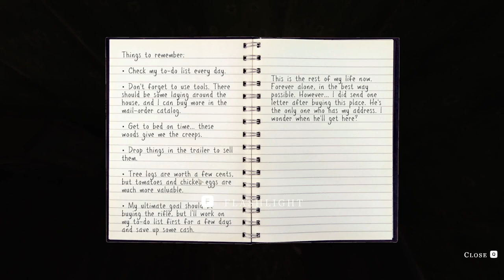So...I tried this scary farming game | We Harvest Shadows Demo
So I tried this demo of We Harvest Shadow weeks ago, and it's about time I edited and upload it. This dark and eerie game made me jumped a lot of time. If you’re into atmospheric horror with a unique style, this might be your game.

I’ll be back to 7 Days to Die in the next video, but for now, let’s explore this game.